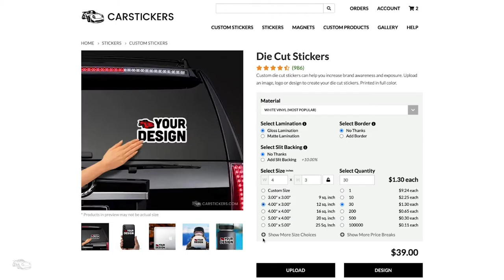Personalized Wedding Stickers, Gifts, Favors, & more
On one of the most important days of your life, customize the experience with personalize wedding labels, gifts, address stickers, and more.

Explore customizing wedding event décor to make your big day even more special!
Here's a few ideas to personalize your wedding:
- Custom Wedding Favors
- Custom Groomsman Gifts
- Wedding Signs
- Personalized Wedding Announcements
- Custom Wedding Glasses
- Personalize Wedding Candles
- Many other Custom Wedding Gifts - Put a wedding announcement sticker on anything!

Adding personal touches here and there with some budget-friendly ideas will make your wedding memorable for years while elevating the experience for all!

Share with us what you created!
Mention us in your social media post and tell us how you sticker!